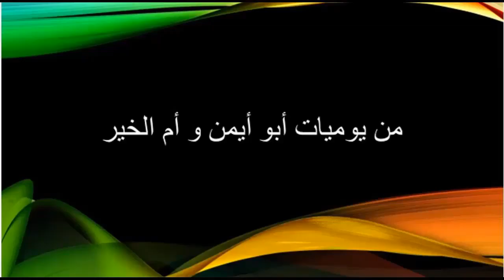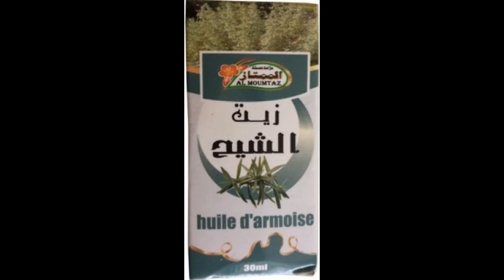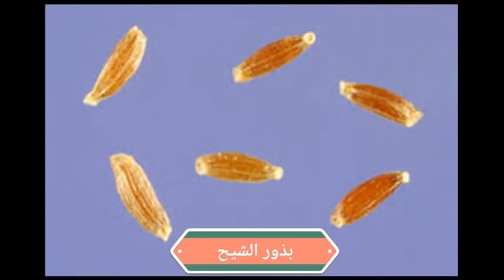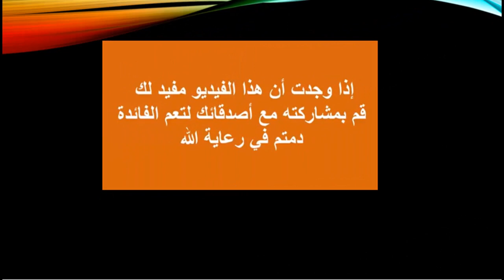عشبة الشيح ج2 أنواعها و فوائدها العلاجية و استعمالاتها و أضرارها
كيفية استعماله لعلاج المغص و طرد الغازات ، وخفض ضغط الدم؟
طرق استعمال عشبة الشيح:
طريقة استخدام نبات الشيح للقولون
فوائد نبات الشيح للحامل
فوائد  نبات الشيح في علاج مرض السرطان.. وكيفية الاستخدام
فوائد نبات الشيح لمرض السكري
فوائد نبات الشيح للتخسيس
فائدة نبات الشيح للبشرة
فوائد نبات الشيح للشعر..
أضرار الشيح
الشيح المصري
شيح المناطق البحرية
الشيبة (شجرة مريم): يسمى أيضا دقن الشيح
العناب عويذران، عاذر
بعيثران، شيح، شيح بلدى، شيحان
عاذر، غبيرة، عادر
شيح الزينة
رابط ج1 عشبة الشيح من أقدم النباتات العلاجية، ماهي فوائدها وأخطار ومحاذير استعمالها؟